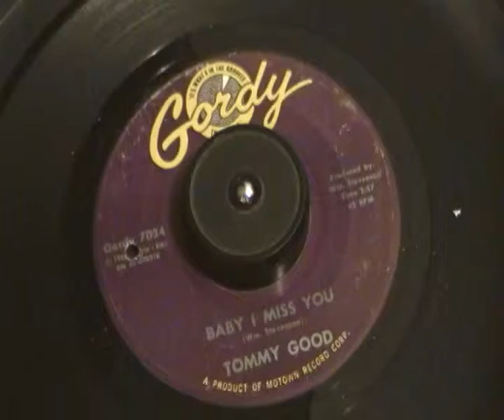Tommy Good - Baby I miss you - Gordy Records - Motown Magic.